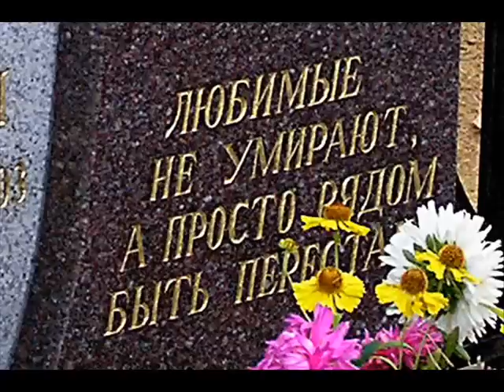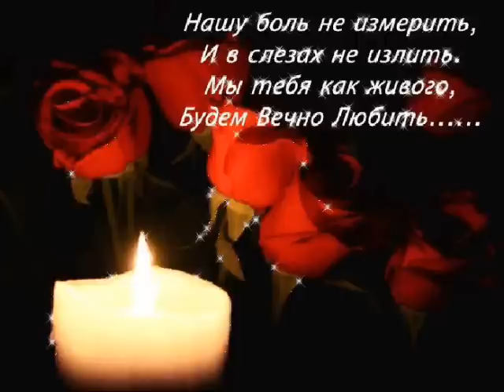ПОГОВОРИМ С ТОБОЙ ОТЕЦ